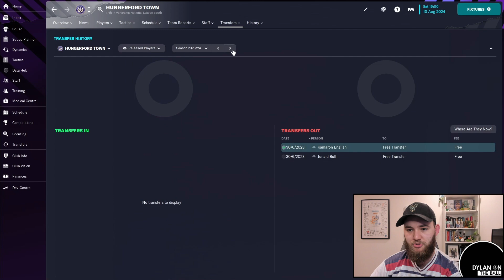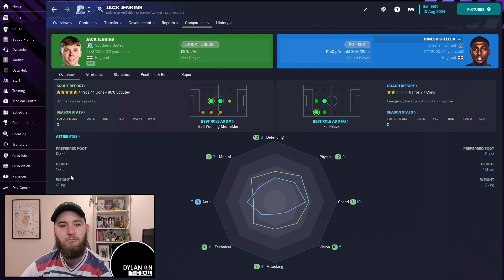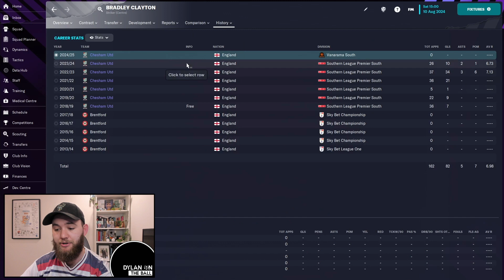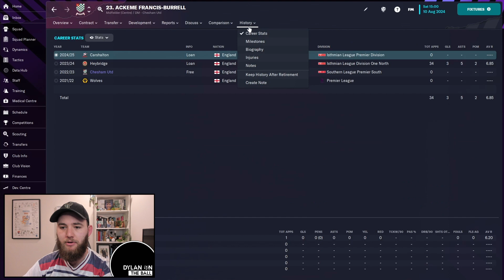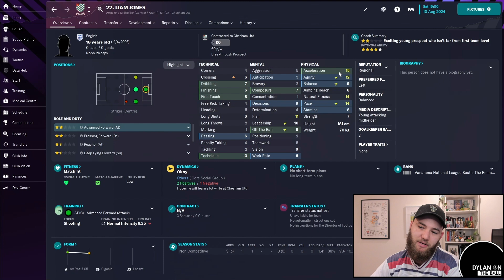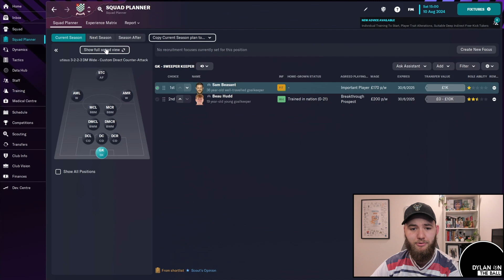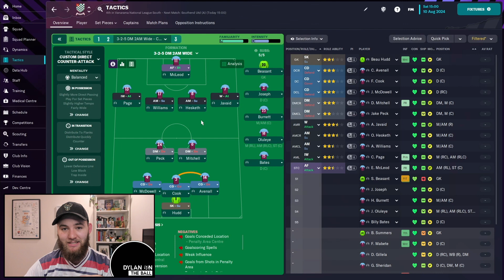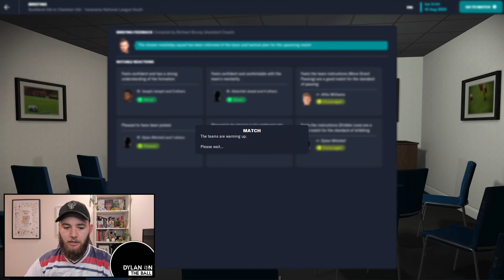We need a MIRACLE to stay in the Vanarama National South!! | Football Manager 2023 | Pub Team Pep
Hello and WELCOME to Pub Team Pep here on @DylanOnTheBall  where we are embarking on a journey on Football Manager 23 commencing in the 8th tier of the English Football Pyramid and hoping to take our glorious Chesham United side up to the lofty heights of teams with stadiums more than 10 times the capacity of our beautiful home ground at The Meadows. The vibes are SUPREMELY high after our promotion, but may very quickly come crashing down with todays' opponents Southend United ready to really hit us where it hurts on the opening day...

Come along for the ride, and please PLEASE give me tips and tactical advice. I'm going to need it!

Item Title: Summer Fun Happy Music

Item Title: Hip-Hop Lo Fi